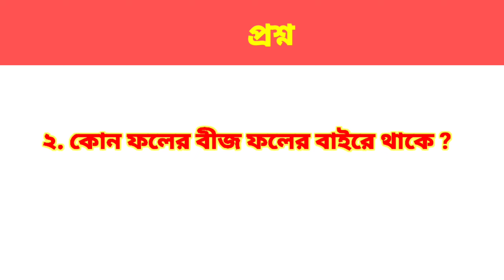কোন ফলের কি উপকারিতা // কোন ফল হজমে সহায়তা করে // কোন ফলের কি কাজ // Anil Mondal Animation